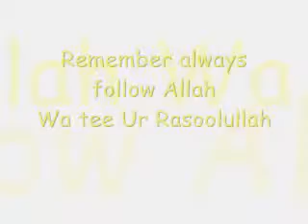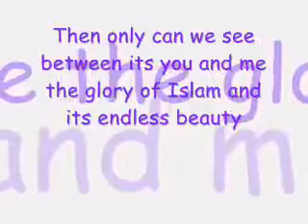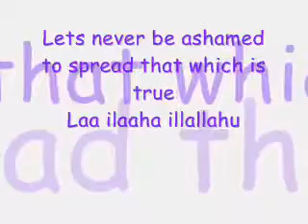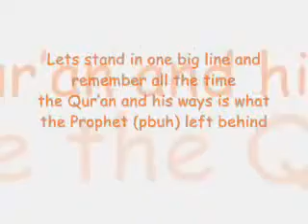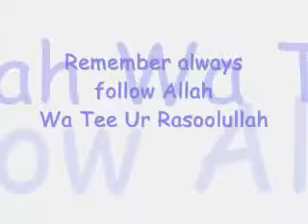Kamal Uddin Unite